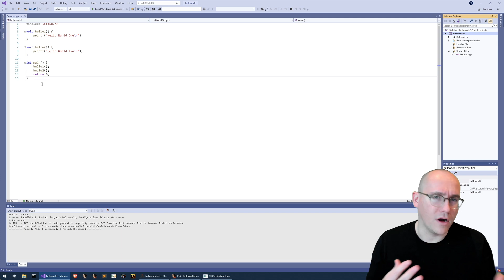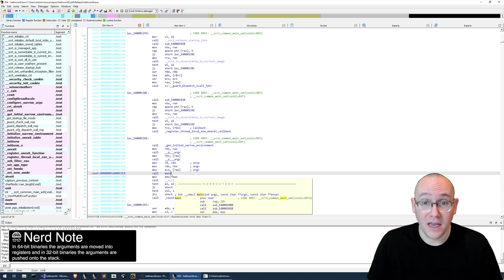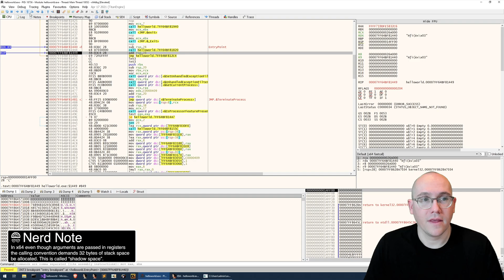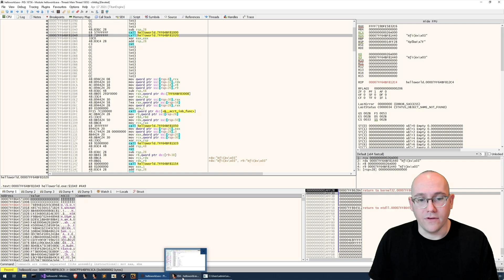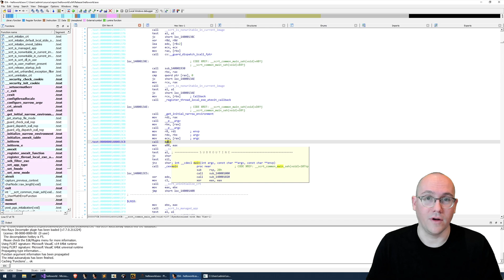Why Is The PE Entry Point Not The Same As Main SEH and The _security_init_cookie [Patreon Unlocked]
In this tutorial we examine why the entry point for MSVC console applications is not the same as main. We also dive into understanding
the __security_init_cookie and __scrt_common_main_seh functions. Expand for more...

In this tutorial is part of our RE101 series on Patreon where we discuss basic reverse engineering concepts. The full tutorial article including links for further reading and self-study examples is here: